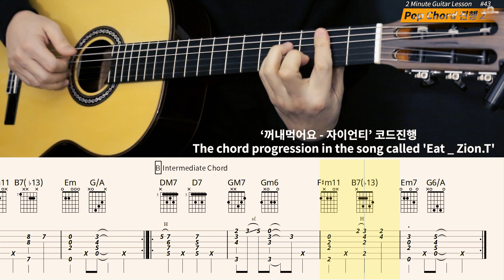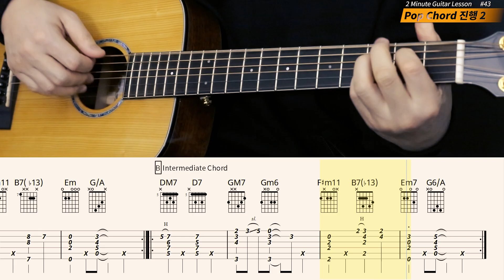『Pop Guitar Chord Progression 2』 꺼내먹어요 자이언티 Eat _ Zion.T 코드진행 [2 Minute Guitar Lesson #43] 타브악보 초보레슨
쉽고 간단한데 쓸모있는 멋진 강좌!!
초보독학💁🏻【2분기타레슨】43회
Easy, Simple, Useful & Cool Course!!
『Self-Taught』 2min Guitar Lesson #43

🎧팝기타 코드진행 2편입니다.
Pop Guitar Chord Progression 2

DM7 D7 - GM7 Gm6 - F#m7 B7(b13) - Em7 G/A

초보자용 느린연주 (Slow Tempo) ►01:23

【스윗기타카페】에서 영상의 타브악보 공유예정입니다.

*연주한 기타🎸Guitar used
Cordoba C10 Crossover
Cort Gold Mini

프로뮤지션이 제공하는 기타레슨, 커버,리뷰,
뮤직콘텐츠등의 소식을 받아보는건 어떠세요?